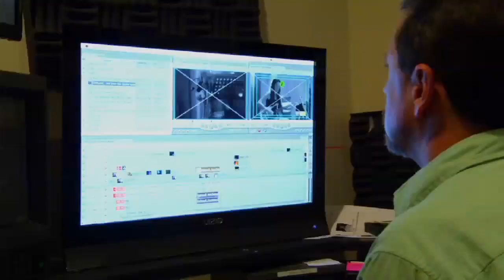2013 Hot Ticket Feature: Cox Charities Concert Featuring Jason Mraz with Special Guest Raining Jane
Cox Charities, the philanthropic arm of Cox Communications, presented it's annual Cox Charities Concert on October 19th at Chrysler Hall in Norfolk, featuring Jason Mraz with special guest, Raining Jane.